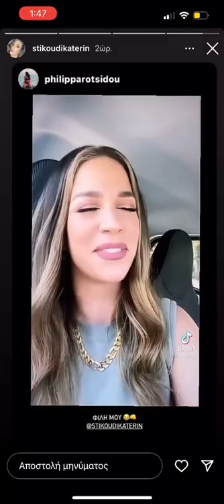Η Κατερίνα Στικούδη κάνει 40ημερη δίαιτα